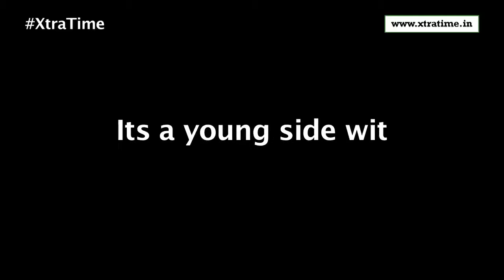We Never Showed Up For Long Periods: Jason Holder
West Indies' skipper Jason Holder conceded that his side were always playing "catch-up" game throughout the first Test against India, which they surrendered meekly losing by an innings and 92 runs.
"It is always tough to play catch-up cricket. We never bowled well in the first innings. Yes, we had some good bowling partnerships but not for long sessions. Going forward we definitely need to improve, to string together better bowling partnerships, and bowl more maidens. Having said that we were not able to create enough pressure in their first innings," Holder said after the defeat.